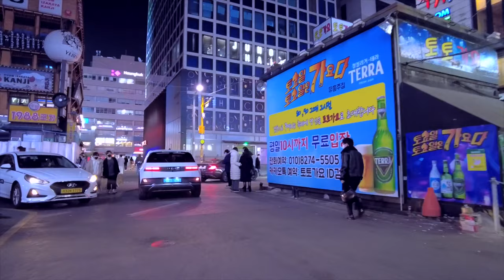Korea Walking tour [4K] ❤️‍🔥 gangnam night club street walk tour in seoul | Today's Seoul walk vlog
Seoul Walk - Korea Tour video Series |  Walking street Seoul - Finding the beautiful and exciting streets of Korea. We invite you to Seoul, Korea, one of the most beautiful cities in the world. Let's walk the lively and amazing streets of Seoul together.

워킹스트리트 서울 - 한국의 아름답고 신나는 거리를 찾아서.
당신을 세계에서 가장 수려한 도시중에 하나인 한국의 서울에 초대합니다. 함께 서울의 활기차고 멋진 거리를 걸어봅시다.

ソウル ウォーク - 韓国ツアー Vlog シリーズ | ウォーキング ストリート ソウル - 韓国の美しくエキサイティングな街並みを発見。 世界で最も美しい都市の 1 つである韓国のソウルにご招待します。 賑やかで素敵なソウルの街を一緒に歩きましょう。

Location info ( Google Map link )
gangnam club street, seoul korea

▶ A variety of fun and exciting Watchers Club broadcast information

▶ Watchers Club Website - Let Go!